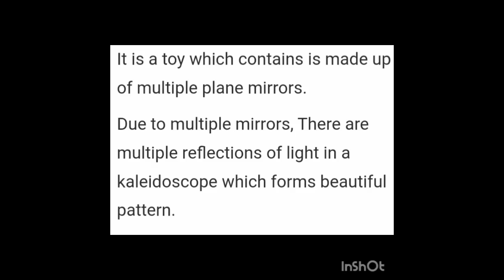SCIENCE =KALEIDOSCOPE CLASS 8 = DEFINITION